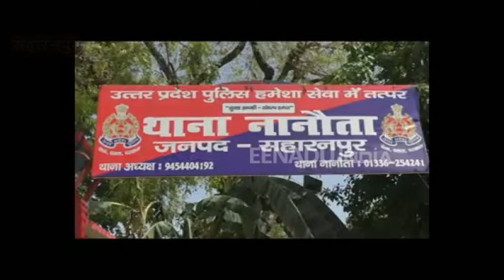सहारनपुर: युवक ने मां बेटी पर धारदार हथियार से किया हमला, घायल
सहारनपुर: थाना नानौता में उस वक्त भगदड़ मच गई जब नगर के भरे बाजार में एक युवक ने महिला और उसकी बेटी को धारदार हथियार से घायल कर दिया. तो वहीं कुछ दूरी पर जाकर उसी हथियार से खुद को भी गंभीर रूप से घायल कर लिया.